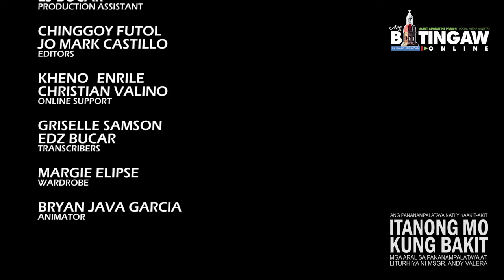IMKB Ep. 59 : Corporal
Ano ang Corporal at saan ito ginagamit?